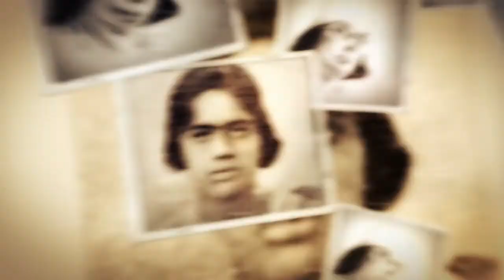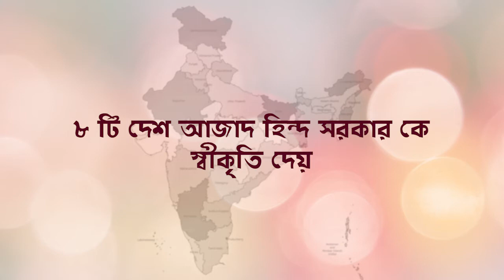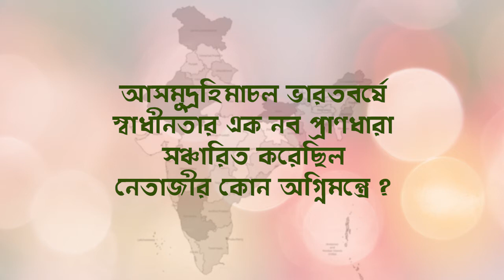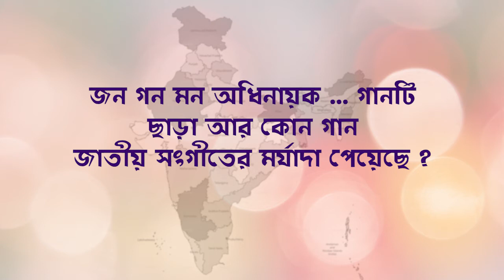Bharat amar Bharatbarsha | Episode 29